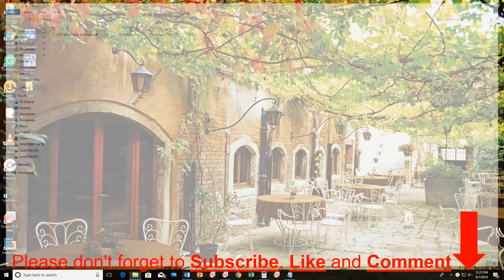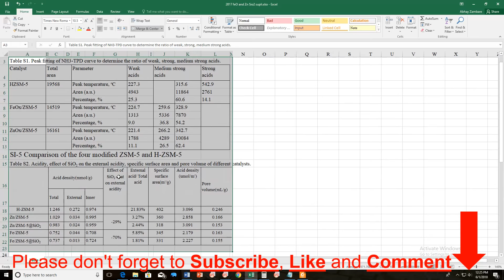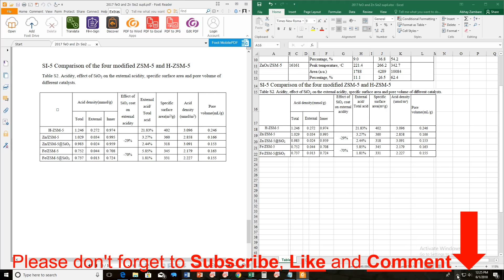How To Copy Table From Pdf To Word | Excel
How To Copy Table From Pdf To Word or Excel. If you want to convert PDF table to excel here is the simple procedure. You just have to open PDF file containing a table in Microsoft Word first then the Microsoft Word Will convert PDF table and that table you can copy from word to excel.